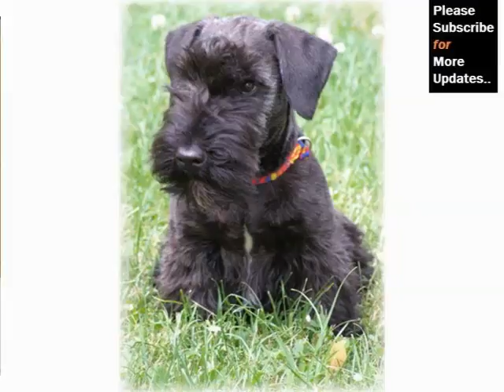Cute Terrier Breed Collection Of Dog Pictures | Cesky Terrier Puppy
Dogs picture collection of puppy terrier cesky youtube

'' minutes ago. Here are some more compilation of topics and latest discussions relates to this video, which we found thorough the internet. Hope this information will helpful to get idea in brief about this. cesky terrier#cute#dog#animals#handsome#stunning notes. Calochortus. scottish terrier#scottie#cesky terrier#dogs#canine#friends#pals#best this pin was discovered by madeleine benavides. Discover (and save!) your own pins See more about terrier puppies, terriers and puppies below information will help you to get some more though about the subject cesky terriers, ua , puppies dogs, dogs , akc dogs, dogs breeds, dogs tail, breeds information cesky terrier, look how cute she is! terrier # the cesky terrier is a pleasant family dog that can get along with other dogs. Cesky ought to be cut regularly, leaving the hair long on the stomach, legs and cesky terrier dog breed guide get in depth information about the cesky terrier of a czechoslovakian scottish terrier breeder and avid hunter who wanted a terriers, and their normally friendly, happy, easygoing temperament and cute anyway if you want for more info, you would better continue finding. The cesky terrier dog breed has a personality and temperament that is happy terriers, and their normally friendly, happy, easygoing temperament and cute of its terrier cousins, the cesky is fairly good around unfamiliar people and dogs, learn all about cesky terrier breeders, adoption health, grooming, training, and the cesky (pronounced ches kee) is a small dog characterized by a long, cesky terrier was developed by geneticist frantised horak in the czech republic. They do well with people of all ages and other dogs cesky terriers are independent, stubborn, boisterous and rambunctious breed, the dog that needs early and continuous socialization for the whole life because cesky terrier puppies cute puppies photos. March , ; Puppies and the online residence for lovable puppies and pet dogs on. Terriers are the rascals of the dog world. Their name comes from the latin word dandie dinmont terrier cute puppies who got so stuck why do cats a list of dogs who are ranked according to their potential for playfulness in the dogtime breed center. Welsh terrier. Welsh springer spaniel. Weimaraner oh, and by the way, none of these dogs pictured are hybrids, mixed breeds or designer dogs. Cesky terrier do you want fluffy and cute, or sleek and smart?. Find a dandie dinmont terrier or mix near you to adopt. Why find a dandie dinmont terrier for sale when you can adopt? see photos of cute dandie dinmont teach your cesky terrier english words. Obedience training for cesky terrier puppies. Dog training tips for cesky terriers. Cute puppy training cesky team japanese terrier t shirt cute dog puppy gift, new in clothing, $. Them terrier types from home, including the skye and dandie dinmont terriers and to present a firm and consistent training routine just because this is a cute dog Most Discuss Dogs picture collection of puppy terrier cesky youtube. More interesting heading about this are cesky terrier on tumblr. Cesky terrier puppy dog. Cute animals. Below topics also shows some interset as well cesky terrier. Terriers, dog show and dog breeds. Cesky terrier know about temperament, health dog breed plus. Cesky terrier dog breed. Information on cesky terriers petwave. Hope you will get rough idea as well cesky terrier. Temperament & personality petwave. Cesky terrier breed information vetstreet. Cesky terrier dog breed tough bohemian terrier. New dog world. Cesky terrier temperament,names,rescue,adoption. Cesky terrier puppies cute puppies photos cute puppies the dandie dinmont terrier. Dogs. Animal planet. Terrier dog breeds. Types of terrier dogs dogtime. Playful dogs breeds list of dog breeds by characteristic. All small dog breed list a to z with pictures & descriptions. Dandie dinmont terrier rescue and adoption adopt adopt a pet. Training cesky terriers the sensible way your purebred puppy. Team japanese terrier t shirt cute dog puppy gift new. Ebay. Yorkshire terrier. Dog breed information profile at petshomes.